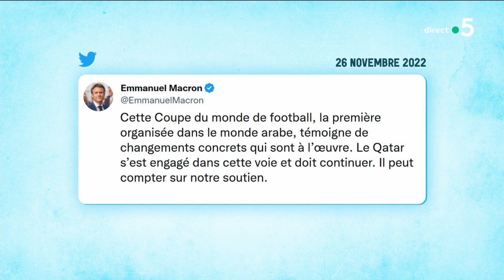“Fermez là !” : une semaine politique électrique - C l’hebdo - 26/11/2022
Revoir les intégrales :
Et retrouvez-nous sur :
Invitées : Nathalie Saint-Cricq, Astrid de Villaines
• Une semaine politique électrique
• Coup de chaud à l’Assemblée
• IVG : vote historique ou symbolique ?
• Violences faites aux femmes : les mots du Président
• Le cas Quatennens
• Assurance-chômage : la réforme explosive